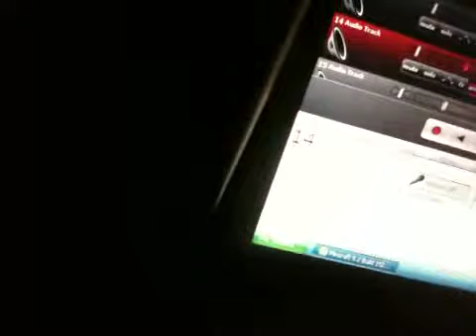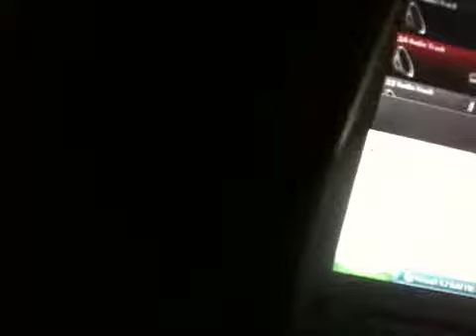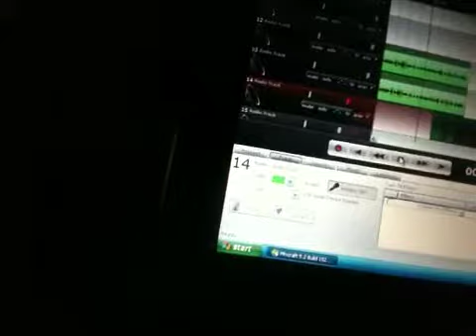Da conduct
Wat we have